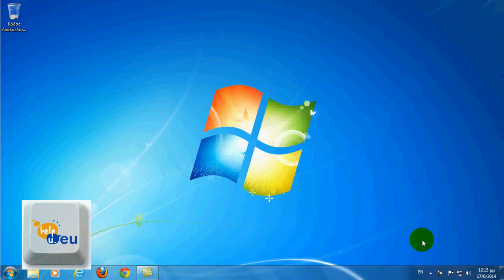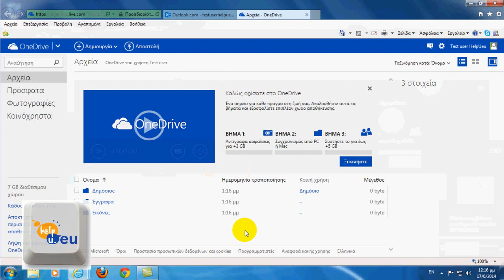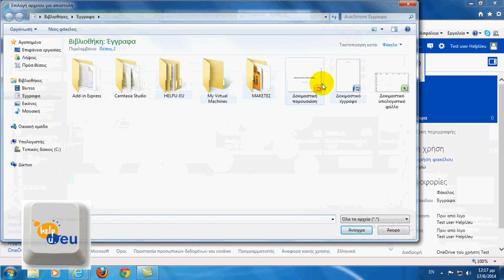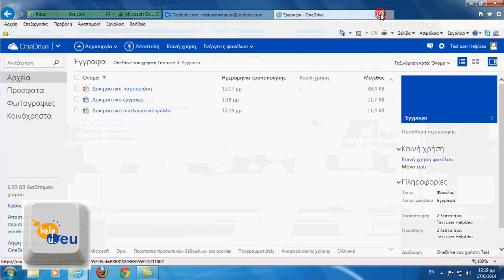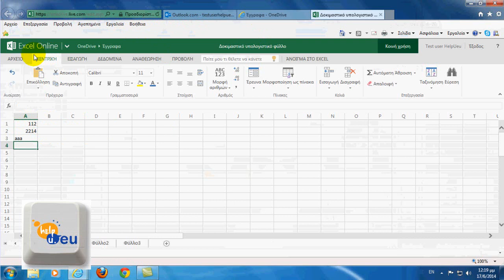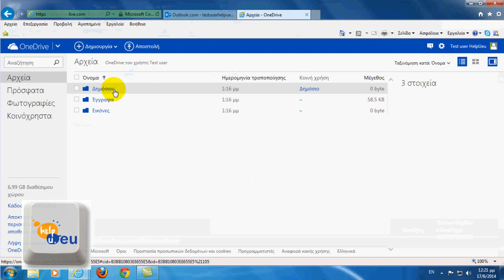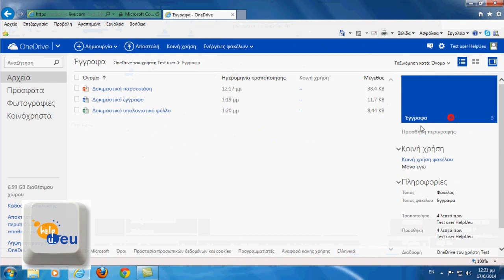HELPU ONEDRIVE-SKYDRIVE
Use onedrive and Web Apps